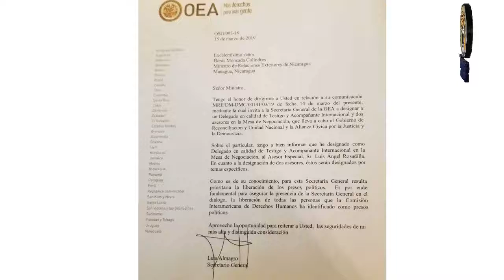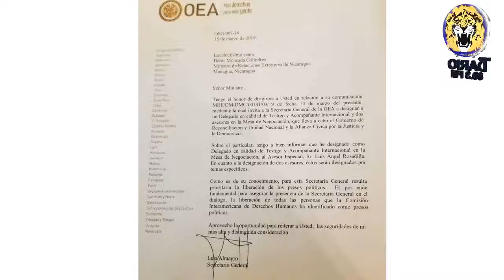Noticias en la Mañana, Martes 19 de Marzo 2019